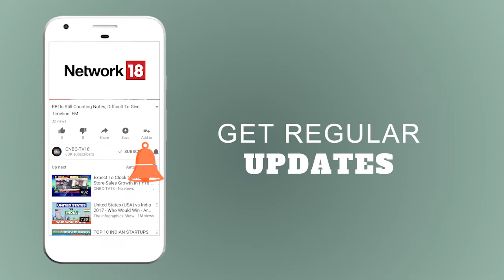Augustawestland Case | Govt SRCS On Michel's Extradition | CNBC-TV18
Fresh twist in the AgustaWestland chopper deal probe the middleman Christian Michel who allegedly influenced Indian officials is missing says his lawyer, this comes after Government sources say a UAE court merely gave its opinion to extradite him to India and its not an order.